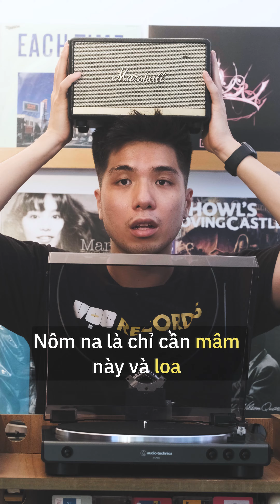Máy chạy đĩa than dành cho người mới Audio Technica LP60X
Mâm đĩa than dành cho người mới Audio Technica LP60X.
AT-LP60X là một trong những sản phẩm mâm đĩa than tốt nhất trong tầm giá rẻ, đặc biệt phù hợp với người bắt đầu chơi hoặc không quá cầu kì về thiết bị phát.

Với thiết kế sang trọng, hiện đại, được tích hợp nhiều công nghệ và chạy được cả tốc độ 33 1/3 và 45 RPM, LP60X đi kèm các nút bấm tự động đặt kim, nhả kim và dừng hoạt động. Đặc biệt, với cổng phono preamp, mâm có thể kết nối trực tiếp với loa để phát nhạc. Kết nối dễ dàng chỉ với dây 3,5mm thông thường.

Sản phẩm có sẵn tại Vọc Records.